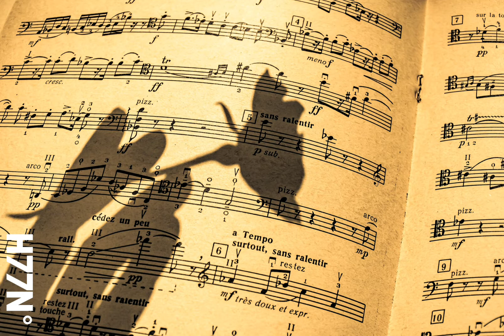SMILE BY SLYNK copyright-free-sounds